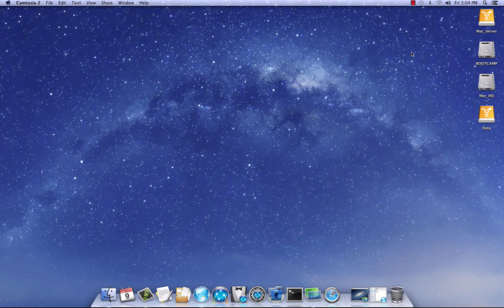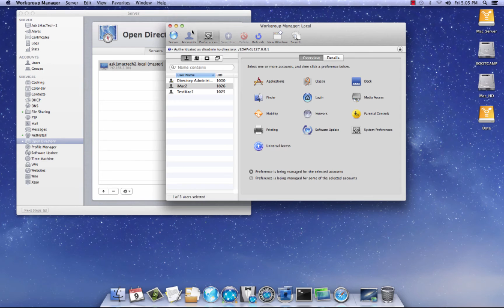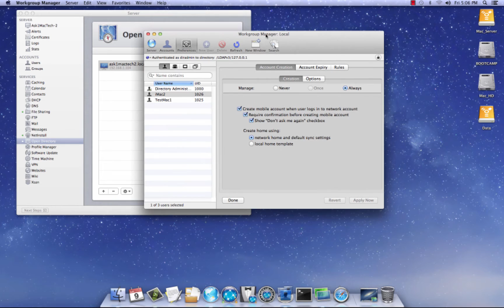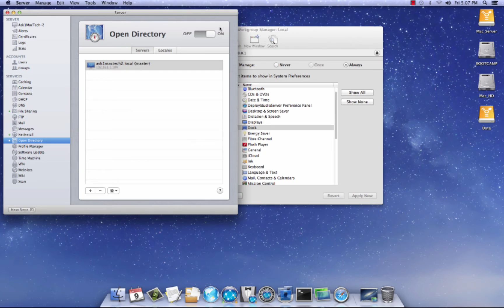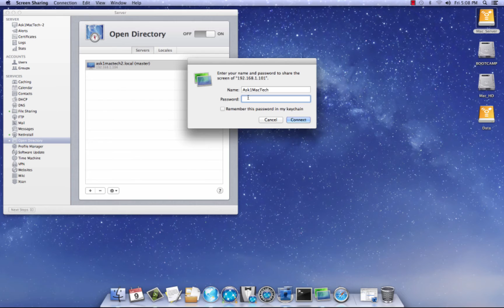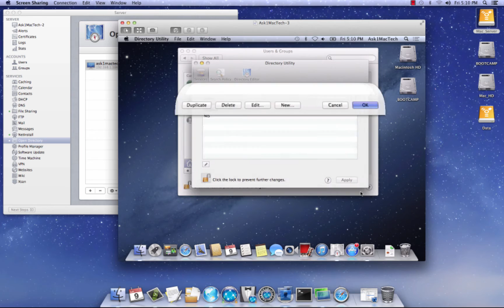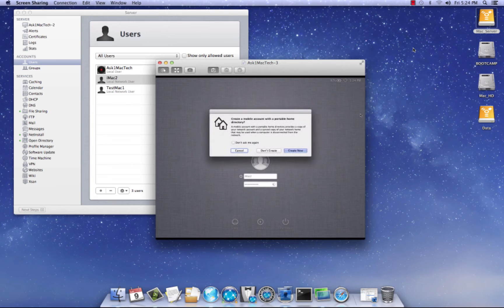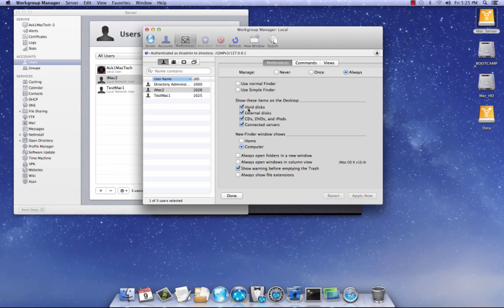Binding Your Mac to The Open Directory at Home & Using Workgroup Manager